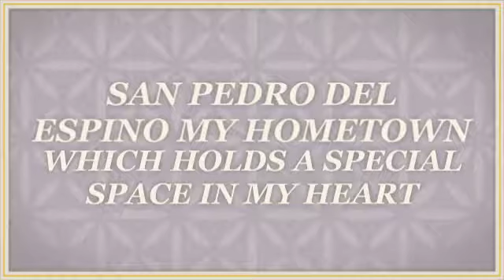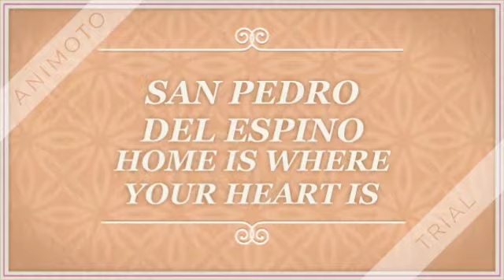SAN PEDRO DEL ESPINO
ED 380